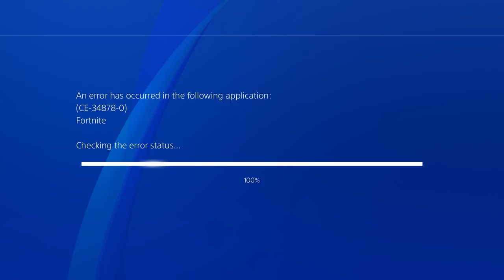EPIC GAMES, PALUN! (Fortnite)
Marguse ja Steni Fortnite'i ponnistused jätkuvad. Kas lõpuks tuleb õnn ka nende õuele ning Victory Royale saab ka videosse jäädvustatud? Või mängib saatus oma järjekordse vingerpussi?